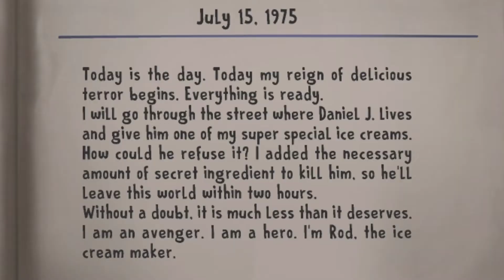ICE SCREAM ROD SECRETS!!! Rod Kills Daniel J.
Rod Taken HUGE REVENGE Against Daniel J.!!! (Security Guard) | Rod Sullivan's Revenge | Keplerians
ICE SCREAM SECRET CHARACTER BACKGROUND STORY | Keplerians FILES